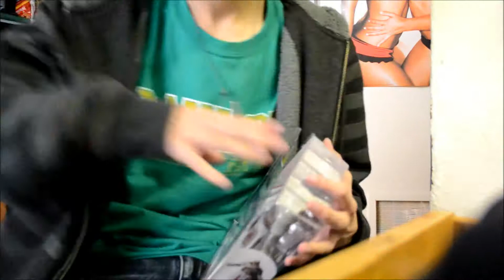NECA Ezio Brotherhood Unboxing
Definitely one of my favorite figures now!